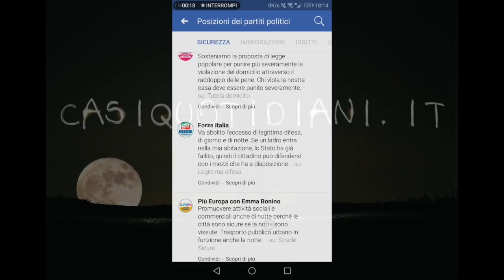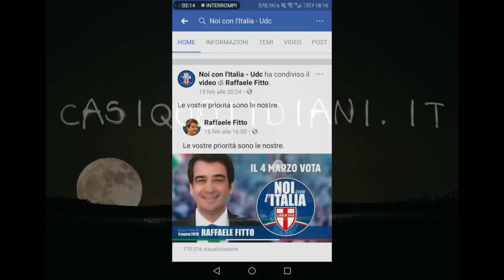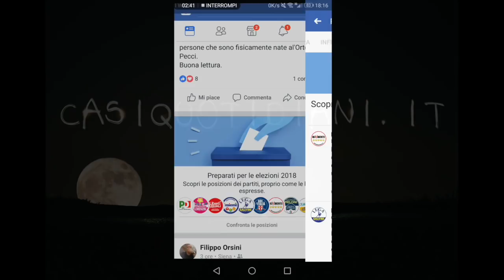Elezioni ai tempi di Facebook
Elezioni, Facebook lancia Candidati ecco come funziona